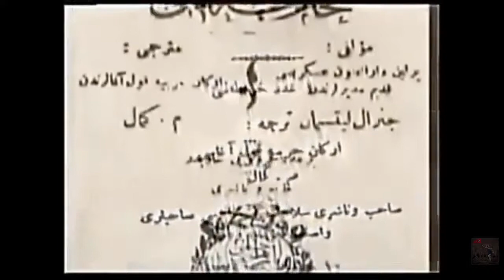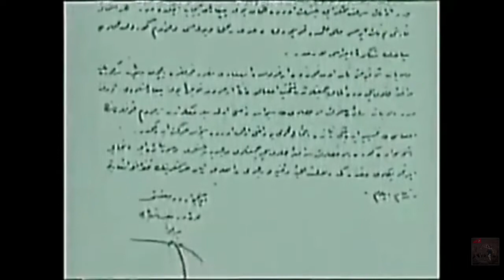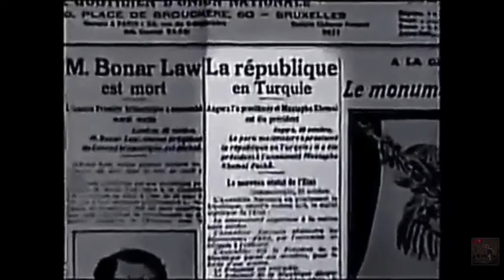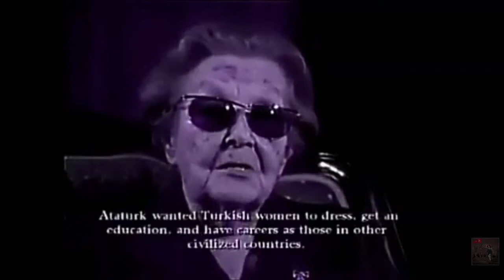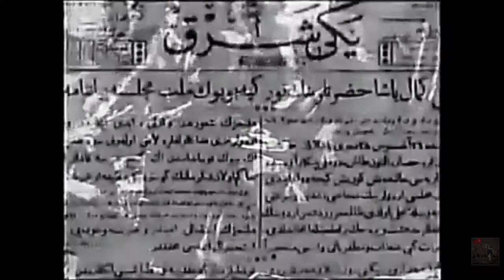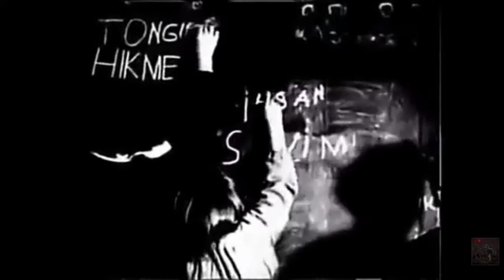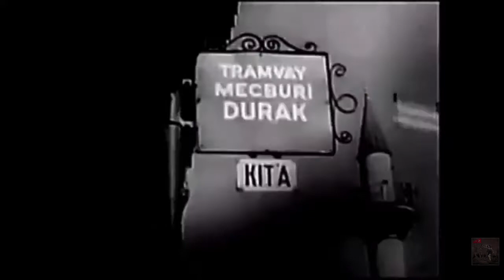Atatürk Kurtuluşa Giden Yol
Özgürlük ve bağımsızlık benim karakterimdir. Ben milletimin en büyük ve ecdadımın en değerli mirası olan bağımsızlık aşkı ile dolu bir adamım. Çocukluğumdan bugüne kadar ailevî, hususî ve resmî hayatımın her safhasını yakından bilenler bu aşkım malumdur. Bence bir millete şerefin, haysiyetin, namusun ve insanlığın vücut ve beka bulabilmesi mutlaka o milletin özgürlük ve bağımsızlığına sahip olmasıyla kaimdir. Ben şahsen bu saydığım vasıflara, çok ehemmiyet veririm. Ve bu vasıfların kendimde mevcut olduğunu iddia edebilmek için milletimin de aynı vasıfları taşımasını esas şart bilirim. Ben yaşayabilmek için mutlaka bağımsız bir milletin evladı kalmalıyım. Bu sebeple milli bağımsızlık bence bir hayat meselesidir. Millet ve memleketin menfaatleri icap ettirirse, insanlığı teşkil eden milletlerden her biriyle medeniyet icabı olan dostluk ve siyaset münasebetlerini büyük bir hassasiyetle takdir ederim. Ancak, benim milletimi esir etmek isteyen herhangi bir milletin, bu arzusundan vazgeçinceye kadar, amansız düşmanıyım.